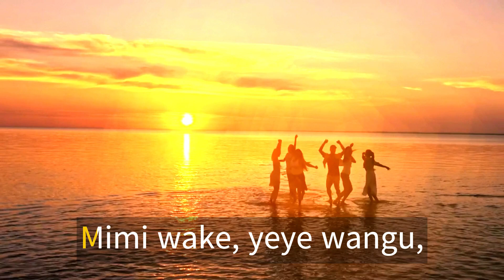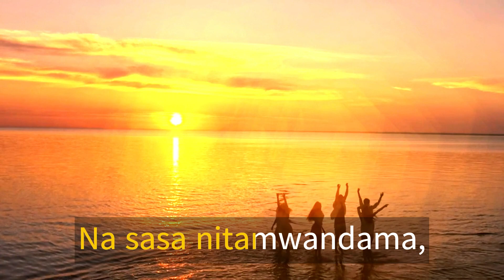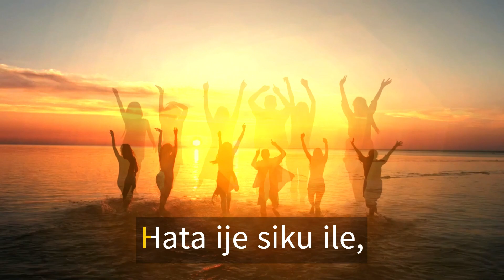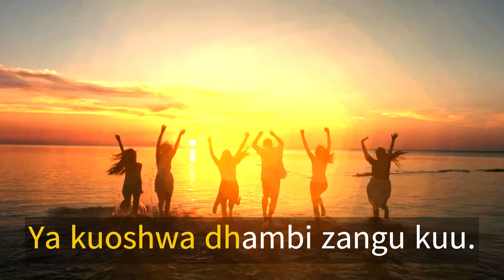NI SIKUKUU SIKU ILE (O Happy Day That Fixed My Choice) Instrumental + Swahili Lyrics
Tumsifu Bwana pamoja kwa tenzi hii. Kwa nyimbo zaidi angalia Youtube channel yetu. Barikiwa!